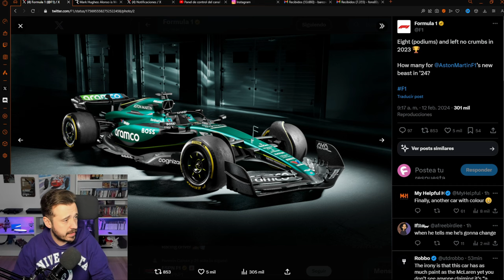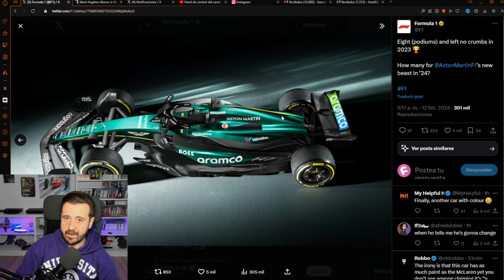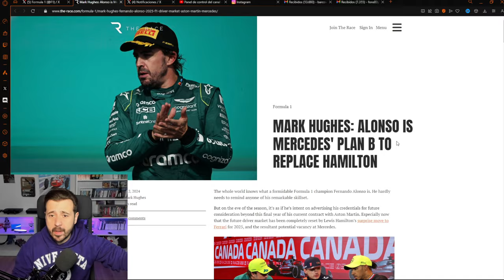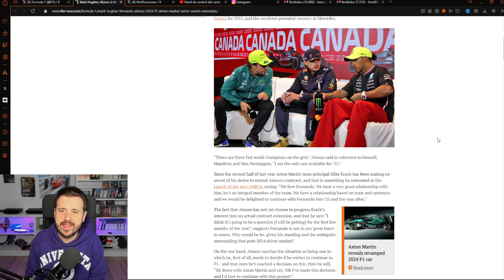EL ILUSIONANTE FUTURO DE FERNANDO ALONSO: ASTON MARTIN O MERCEDES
Se ha presentado el Aston Martin de 2024, el AMR24, y además Fernando Alonso ha hablado de su futuro. Se ha dejado querer, pero también habla de seguir en Aston Martin o, incluso, el retiro.